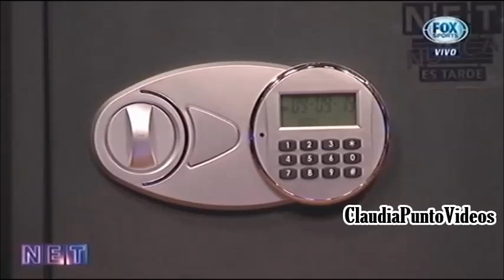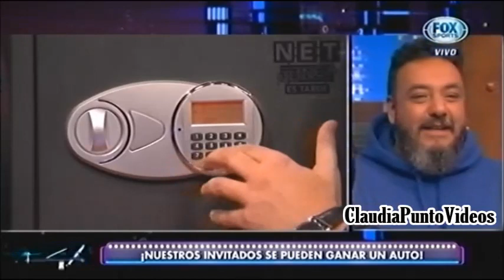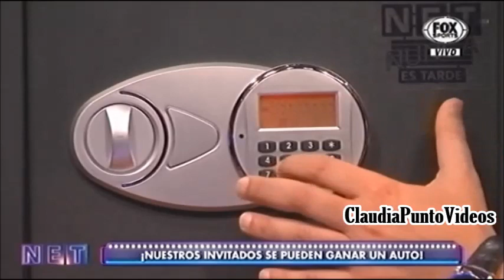NET "Molotov" "Nunca es tarde" Entrevista completa 10/09/2019